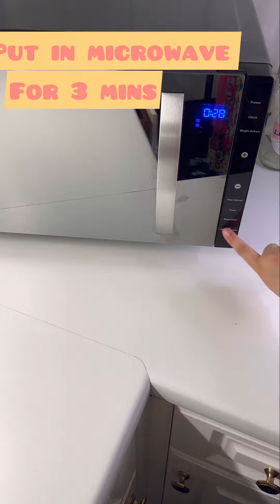I don’t buy popcorn in shops any more ..3 ways of making popcorn at home….